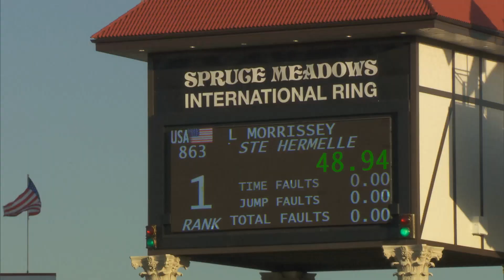2018 Spruce Meadows 'National' Tournament presented by Rolex - RBC Capital Markets Cup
Patricio Pasquel (MEX) and Pomerol win the RBC Capital Markets Cup on day three of jumping at the Spruce Meadows 'National' Tournament presented by Rolex.